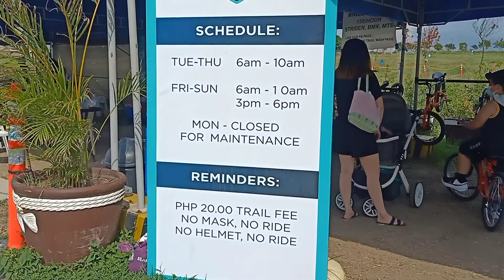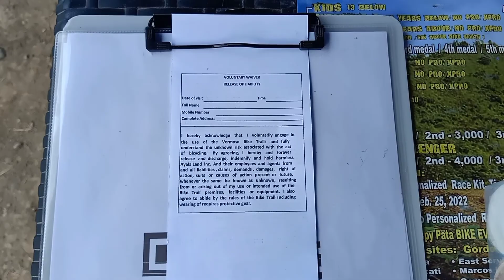Vermosa Drive Tour l Bike Trails @ Vermosa Imus City, Cavite 😃